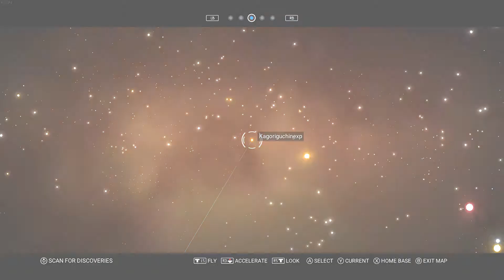No Mans Sky Survival lets play part 47 backtracking for Tech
No Mans Sky Survival Mode lets play on the PC.

My System Specs:

i7-2600K CPU @ 3.40GHz Overclocked to 4.5GHz
16.0 GB Corsair XMS3 DDR3 1600MHz Memory
2 X MSI GTX980Ti's in SLi.
WD6000HLHX Standard 558GB Hard Drive
Samsung SSD 840 EVO 120G

Software Used for Rendering:

Coral VideoStudio Pro X8
Pinnacle Studio 20 Plus
Geforce Experience Shadow Play to record footage